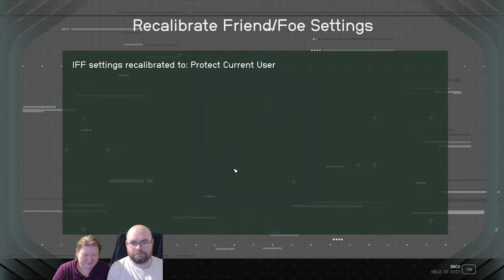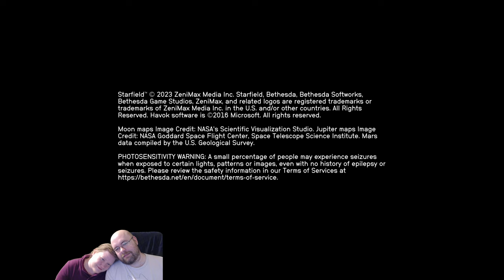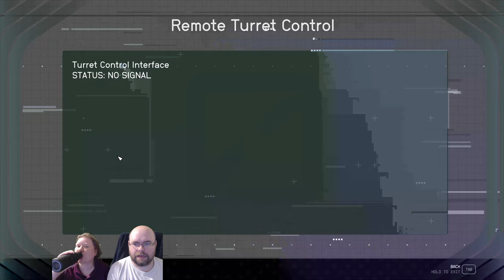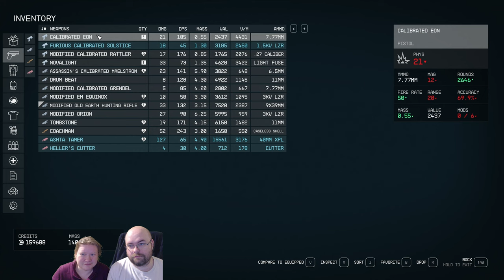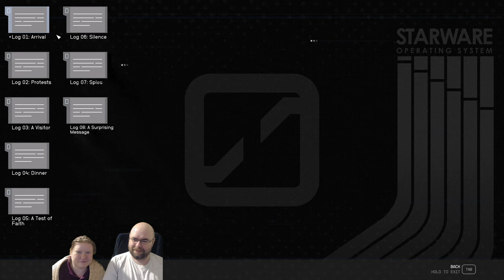Let's Play Starfield e30 - Welcome to House Va'ruun, enjoy your psychedelics and robots.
Or at least their embassy. Embassies are considered sovereign territory of their respective nations, so I think this is as close as we're getting for a while, right?

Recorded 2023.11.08